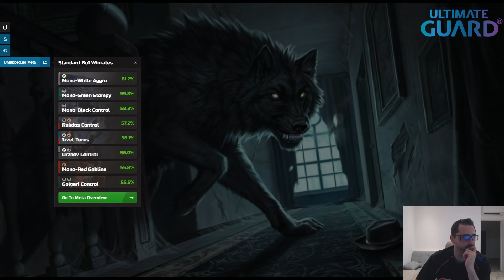Standard UW Delver | Martin Juza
Martin's looking for the best Delver build, this time testing out Standard UW Delver to see if the Legacy menace can cut it in Standard!